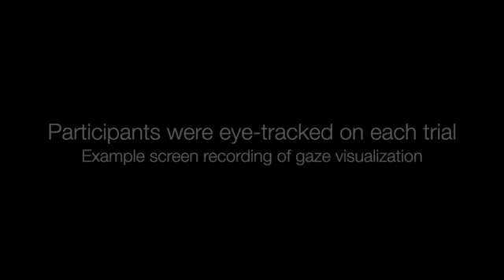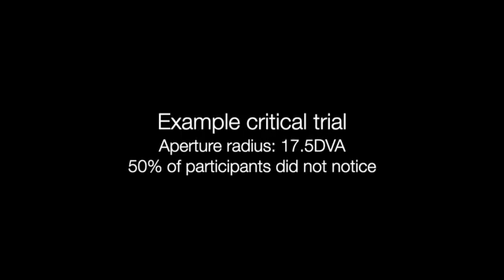우리는 정말 총천연색을 보고 있을까 I TV I VR I 흑백 I 삼성 I LG I 디스플레이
실제 우리 눈은 시야 중심의 대상을 더 잘 볼 수 있도록 설계돼 있다. 그렇다면 시야 주변부의 색을 서서히 흑백으로 바꿀 때 사람들이 모를 수도 있지 않을까. 실제 연구결과  헤드셋 실험 뿐만 아니라 VR 헤드셋을 썼을 때 많은 사람들이 이 변화를 눈치채지 못한다.  (해당 동영상은 색 지각 실험 동영상으로 시선 방향에서 일정 각도 범위를 뺀 나머지가 흑백으로 바뀌는 걸 볼 수 있다. 순서는 32.5도, 25도, 17.5도, 10도다) 미국립과학원회보 제공